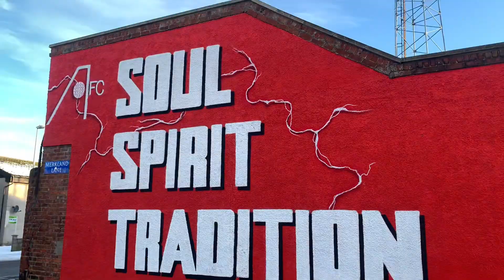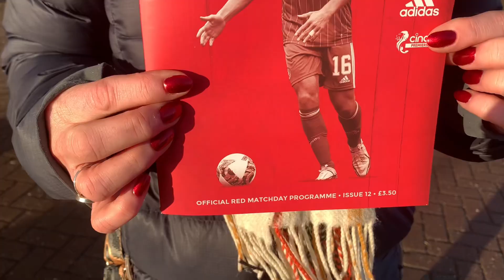LATE NIGHTMARE | Aberdeen v Celtic | Matchday Vlog | 17/12/22